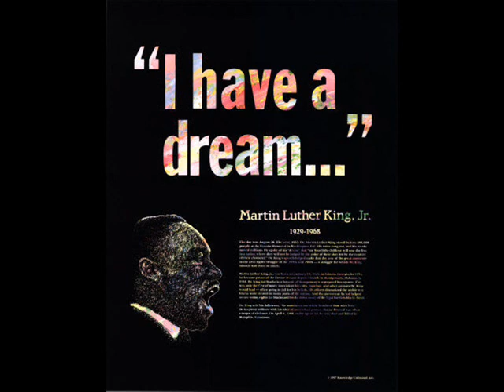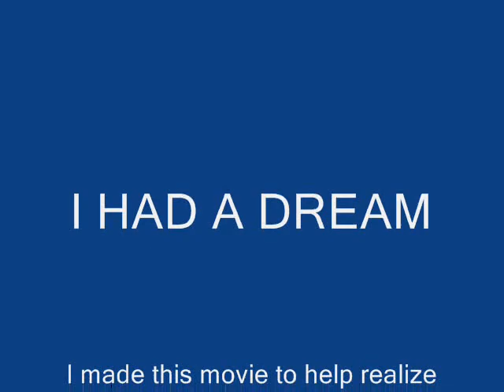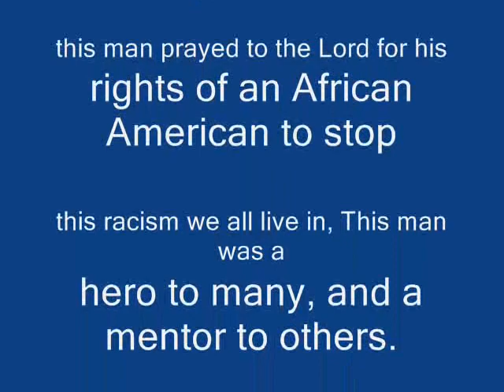Martin Luther King Jr Speech with added music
I made this video because i have come to realize that this man was truely a profit to the Lord and died for his people to live in a peacefull place. REST IN PIECE Martin Luther King Jr.